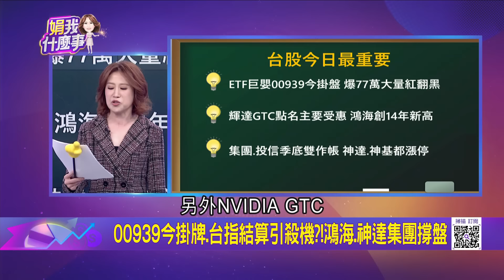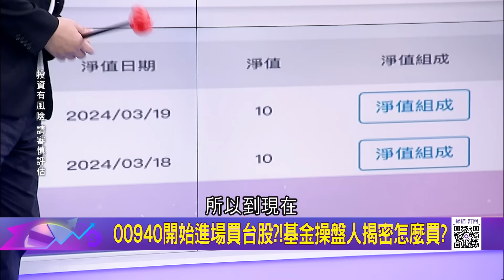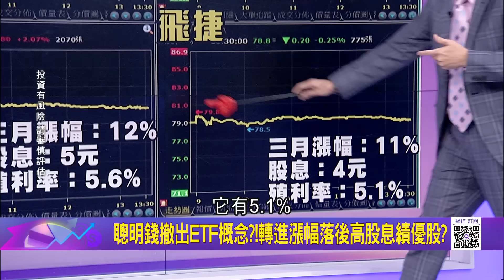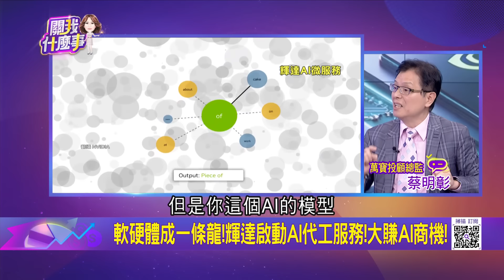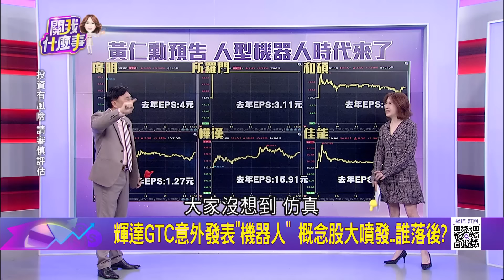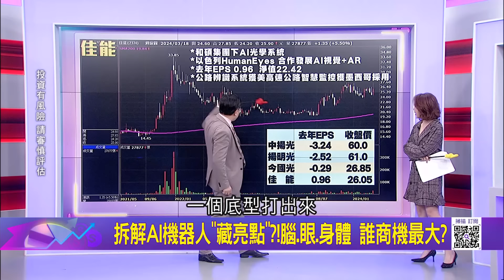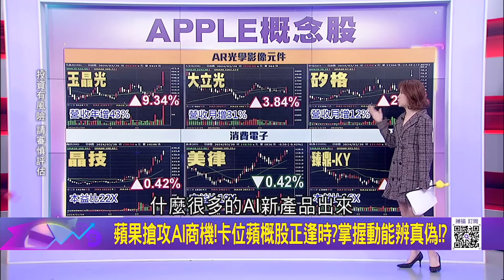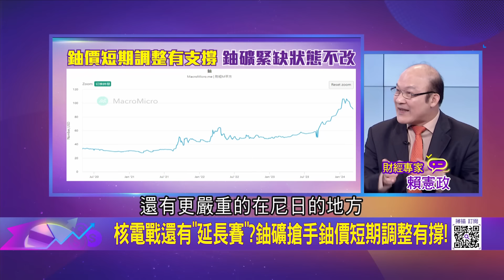外資持續倒貨!再賣269億!投信買超159億!Fed變數? ETF巨嬰00939掛牌爆天量!投信千億買盤變臉賣?｜陳斐娟 主持｜【關我什麼事PART2】20240320｜三立iNEWS